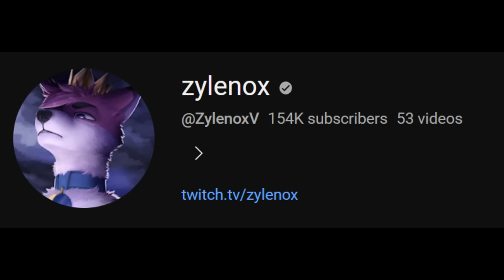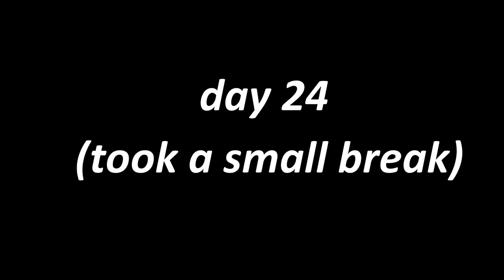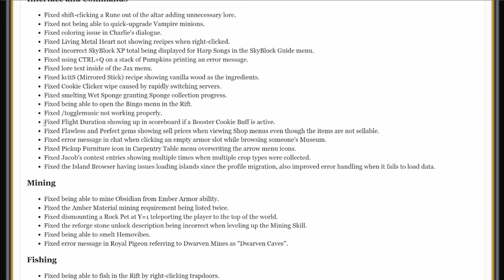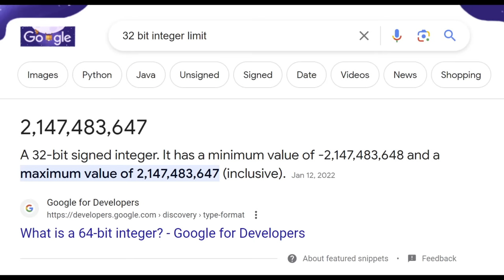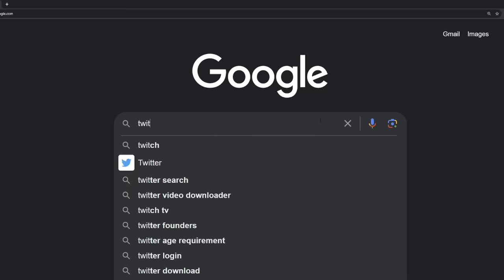Why I ate 178,806 mushroom soups | Hypixel Skyblock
I wasted my entire purse for this record. worth it.

my name in the wiki (yes it is the fandom wiki, but who cares, the fan wiki is better than the official fr)

Game: Minecraft Hypixel Skyblock
IP: mc.hypixel.net
Client: Badlion